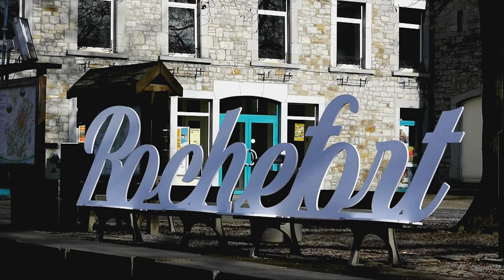Bande-annonce Aujourd'hui le film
Aujourd’hui est un documentaire qui met en valeur les initiatives citoyennes dans la région de la Famenne, et plus précisément dans les alentours de Rochefort, se sont développé plusieurs projets nés d’une mûre réflexion parmi des groupes de citoyens conscients de leur environnement, s’étant organisé pour qu’ensemble ils contribuent à un avenir plus optimiste.